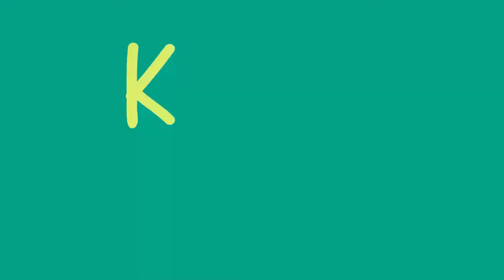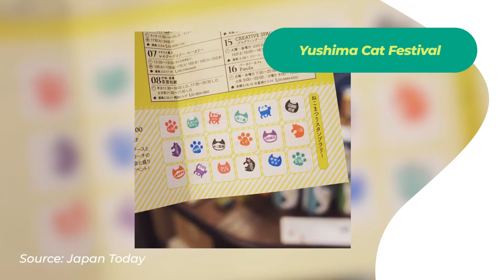Famous Japanese Pets! | Konnichi-What? Episode 4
Welcome back to another episode of Konnichi-What?, a series that aims to share Japanese trivia, culture, holidays, and current events. Get your hearts ready for some cuteness because we will talk about pets in today's episodes! 😻 Join Tutor Vinnie in this fur-tastic adventure! 💚

RareJob is the top Online ESL School in Japan and the Philippines! RareJob has already provided more than 10 million lessons and has helped more than 15,000 Filipino tutors. RareJob aims to provide the best learning experience to students and the most ideal working environment for our tutors. Join us in changing lives, one lesson at a time!